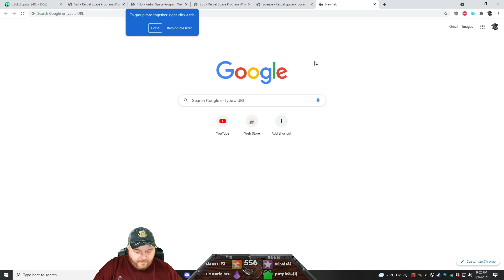Kerbal Space Program 50 Ton Challenge Part 242 - KSP Playthrough - Terahdra on Twitch